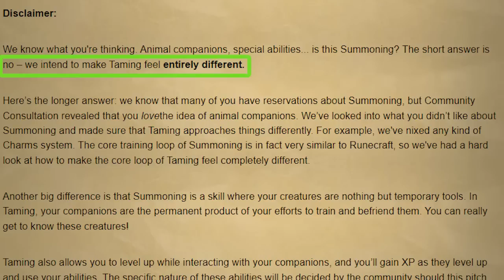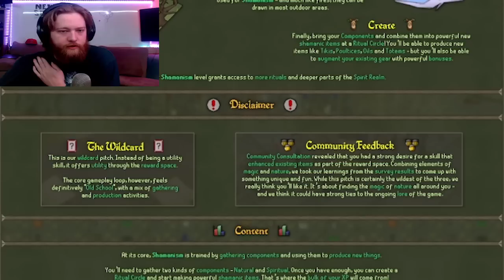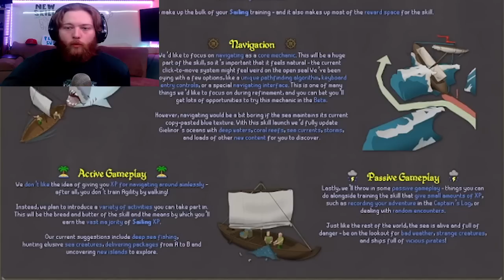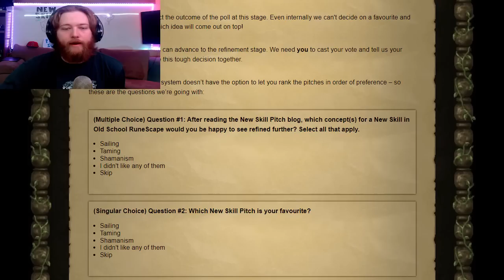Time to Vote for your Favorite Skill [OSRS]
Hey everybody it's Dak here from TheEdB0ys and today we're going over the Poll in osrs for the new skill. The current poll is voting for which of the 3 skills that Jagex pitched we would like to see move on to the next stages of the vote.

Which skill do you want to be added to OSRS?